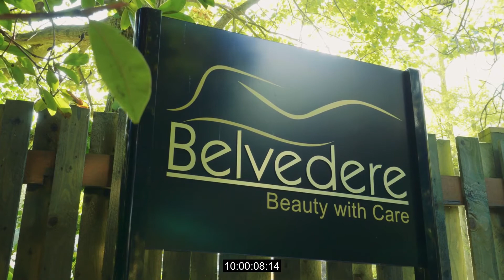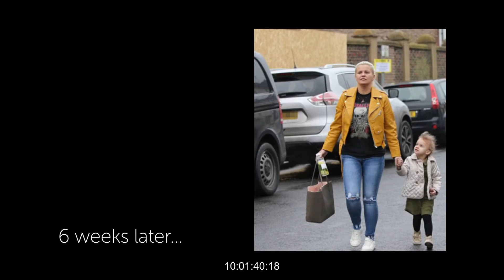BELVEDERE KERRY KATONA Liposuction & Tummy Tuck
UK Celebrity Kerry Katona recently underwent cosmetic surgery at the Belvedere Clinic for a tummy tuck and liposuction Carried out by our own UK Plastic Surgeon Dr Maurino Joffily who has 20 years experience in Liposuction